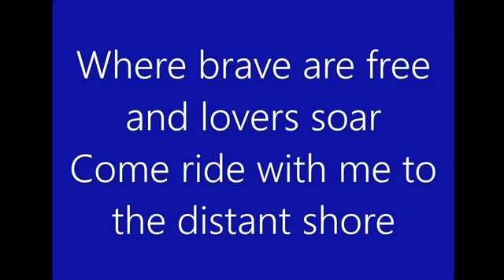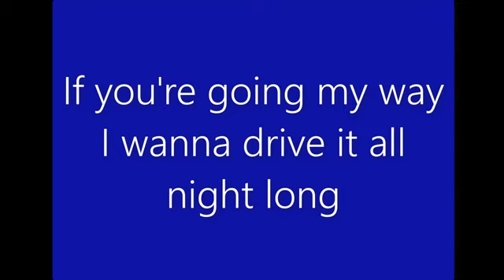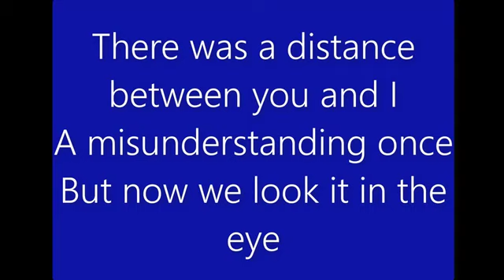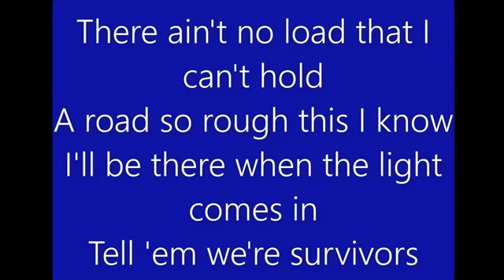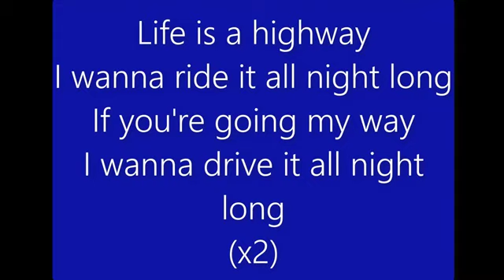Rascal Flats - Life Is A Highway (Lyrics)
"Life Is A Highway" Lyrics Video

(Lyrics)
Life's like a road that you travel on
When there's one day here and the next day gone
Sometimes you bend and sometimes you stand
Sometimes you turn your back to the wind
There's a world outside every darkened door
Where blues won't haunt you anymore
Where brave are free and lovers soar
Come ride with me to the distant shore
We won't hesitate
To break down the garden gate
There's not much time left today
Life is a highway
I wanna ride it all night long
If you're going my way
I wanna drive it all night long
Through all these cities and all these towns
It's in my blood, and it's all around
I love you now like I loved you then
This is the road, and these are the hands
From Mozambique to those Memphis nights
The Khyber Pass to Vancouver's lights
Knock me down and back up again
You're in my blood; I'm not a lonely man
There's no load I can't hold
A road so rough this I know
I'll be there when the light comes in
Tell 'em we're survivors
There was a distance between you and I
A misunderstanding once
But now we look in the eye
There ain't no load that I can't hold
Gimme, gimme, gimme, gimme, yeah